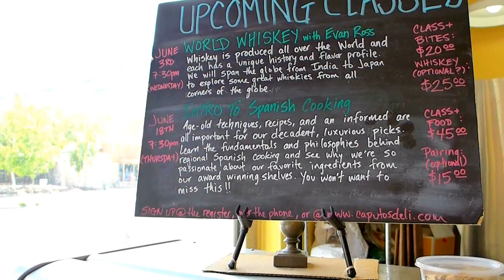США. Юта.Городок Holladay